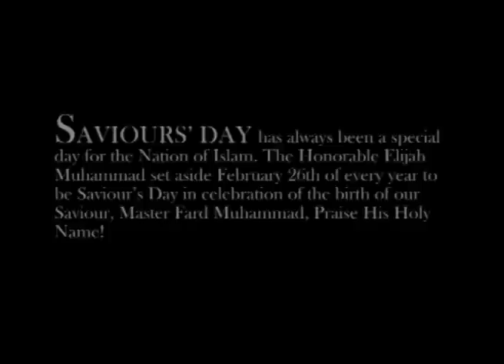SD:IN TIME Promo Video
Promotional video for the up coming book entitled SD:IN TIME.